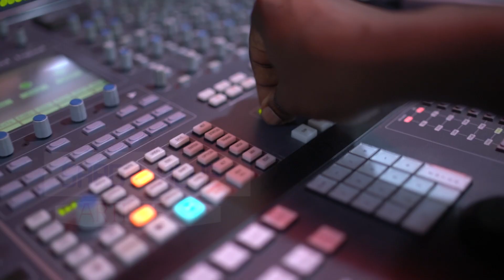Studio Sessions - Making of Shady Blue's upcoming Album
One of my studio sessions creating a song to feature on my upcoming album.
Creating song 'Energy' by Shady Blue